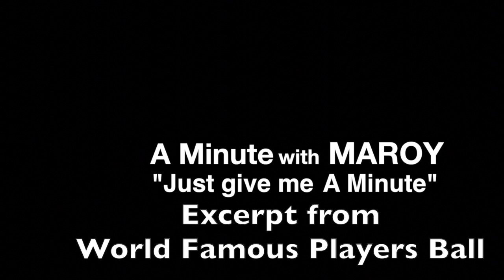World famous players ball excerpt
Award Winning Filmmaker Michael Maroy shares an excerpt from his film "World Famous Player Ball" Maroy is a director, producer, editor, narrator and on air personality for hire.